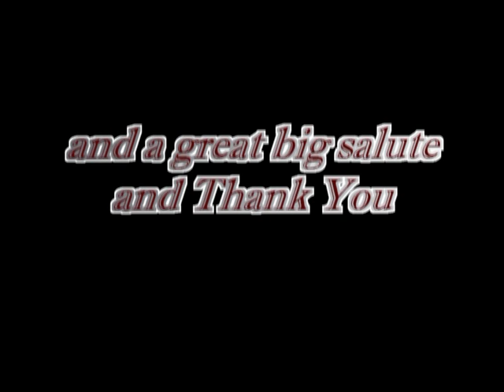The Roemer Family's Final Tailgate - Ohio State vs. Michigan - 11/26/16, Part 1 of 2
A look back in pictures of The Roemer Family tailgate since the 2009 season.